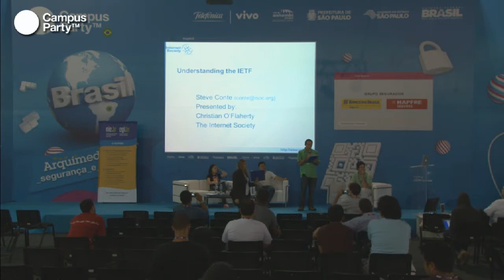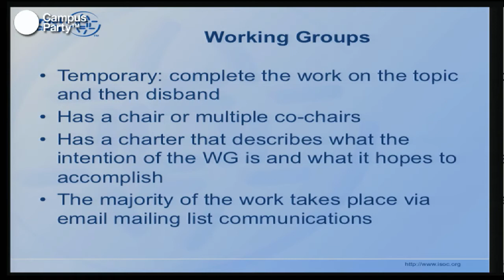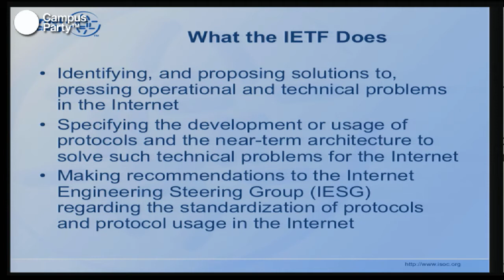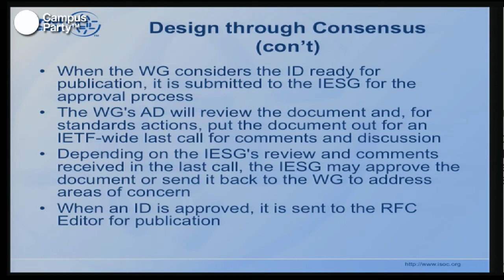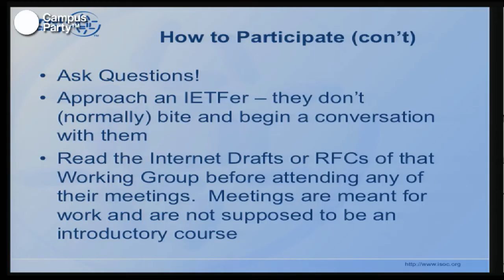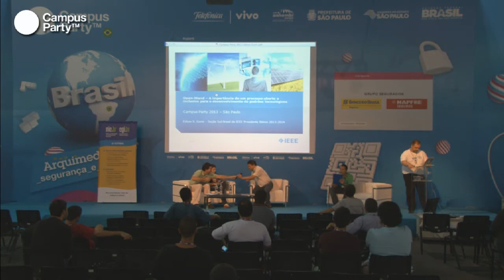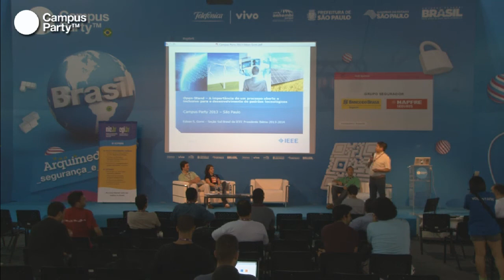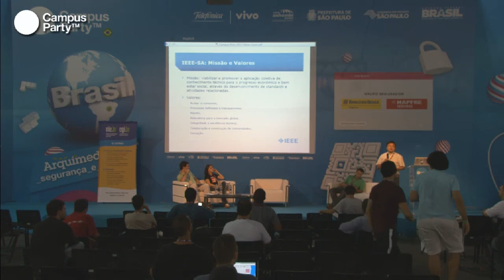CPBR6 - A importância de um processo aberto e inclusivo para o desenvolvimento